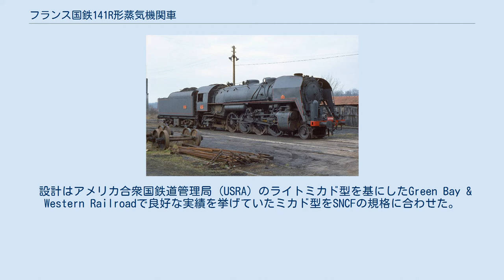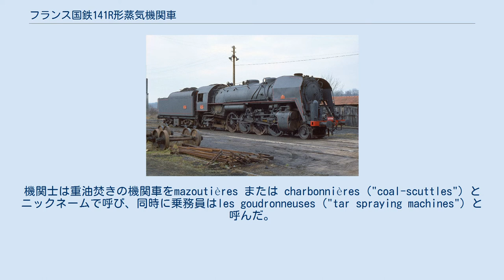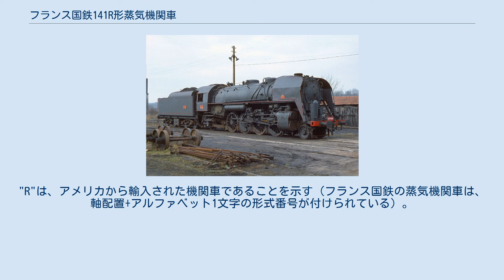フランス国鉄141R形蒸気機関車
フランス国鉄141R形蒸気機関車（フランスこくてつ141Rがたじょうききかんしゃ）は第二次世界大戦後に米国で作られたフランス国鉄 (SNCF) の蒸気機関車。
 第二次大戦後、フランスでは輸送力が逼迫していた。
しかし、製造基盤は打撃を受けていた為、米国とカナダから輸入される事になった。
 設計はアメリカ合衆国鉄道管理局 (USRA) のライトミカド型を基にしたGreen Bay & Western Railroadで良好な実績を挙げていたミカド型をSNCFの規格に合わせた。
連結器を欧州型に換え、バッファーをつけ、運転席を左に設置、Nord型煙室扉、キルシャップ排煙装置が備えられた。
 1945年2月､1～700号機が機関車がアメリカン・ロコモティブ（アルコ）社、ボールドウィン・ロコモティブ・ワークス社、ライマ・ロコモティブ・ワークス社に発注された。
700～1340号機がカナダのモントリオール・ロコモティブ・ワークス（モントレー）社に発注された。
 最初の700両は1945年にビッグ3であるボールドウィン、アルコ、ライマの3社に発注された。
2段目の640両はカナダのモントリオール・ロコモティブ・ワークスが加わった。
これらの2回目に納入された機関車は最初の一団が石炭焚きであったのに対して、予熱された重油を燃焼する構造になっていた。
 戦後、良質の石炭の供給量は逼迫しており、SNCFは毎年900万トンの石炭を消費していたので重油焚きが強く望まれた。
重油を燃料として使用する事は（今とは逆で）石炭を節約し、労働条件を改善するものだった。
重油の補給は700kmで従来の400kmから伸びた。
機関士は重油焚きの機関車をmazoutières または charbonnières ("coal-scuttles") とニックネームで呼び、同時に乗務員はles goudronneuses ("tar spraying machines") と呼んだ。
 第二次世界大戦後、アメリカの製造会社は戦時生産により生産力が増大していた。
1945年7月から1946年5月までの僅か11ヶ月で最初の700両の141.Rが生産された。
生産は9月から1月にかけて最高潮に達して2月、3月から5月にかけて徐々に減少した。
平均すると一日あたり3両生産された。
一方、（戦後フランスの産業はとても弱体化していたが）フランスでは1948年1月から1952年7月までで4年かけて34両の241Pを生産した。
 1975年、10月19日、最後のSNCFの141.RであるVénissieux機関区の141.R.1187が特別列車リヨンからヴェネツィアまで運転された。
4両のナボネ機関区の機関車は1973年11月から1974年4月までHellenic State鉄道に貸し出された。
 "141R"の名称は、軸配置が1-4-1（1D1）であることから付けられたものである。
"R"は、アメリカから輸入された機関車であることを示す（フランス国鉄の蒸気機関車は、軸配置+アルファベット1文字の形式番号が付けられている）。